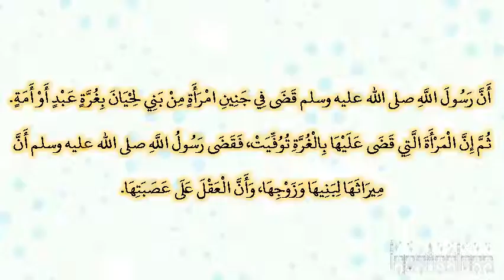صحيح البخارى - كتاب الديات - 6909 - باب جنين المرأة وأن العقل على الوالد وعصبة الوالد لا على الولد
حدثنا عبد الله بن يوسف، حدثنا الليث، عن ابن شهاب، عن سعيد بن المسيب، عن أبي هريرة،‏.‏ أن رسول الله صلى الله عليه وسلم قضى في جنين امرأة من بني لحيان بغرة عبد أو أمة‏.‏ ثم إن المرأة التي قضى عليها بالغرة توفيت، فقضى رسول الله صلى الله عليه وسلم أن ميراثها لبنيها وزوجها، وأن العقل على عصبتها‏.‏